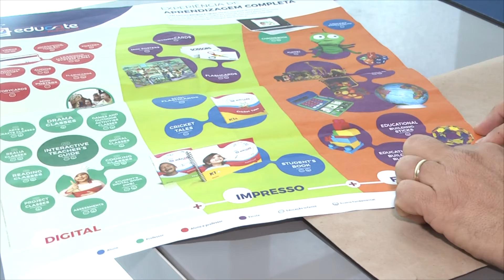Pais reclamam de preço abusivo de material de inglês em escolas | Jornal da Guará